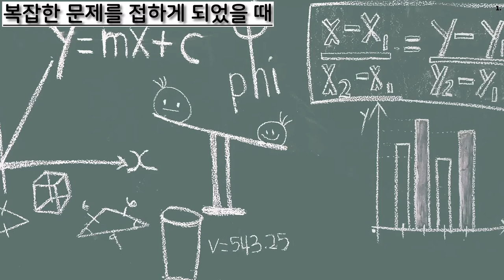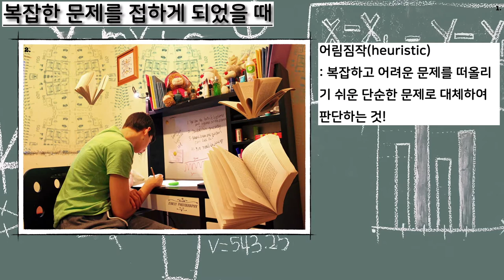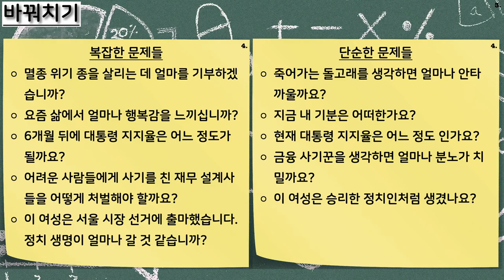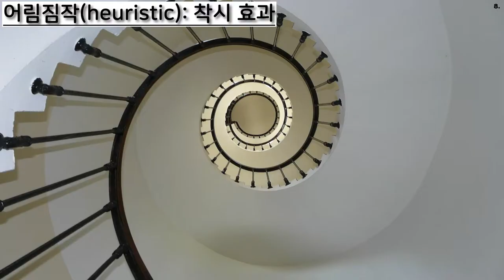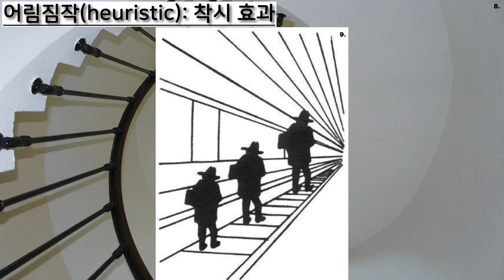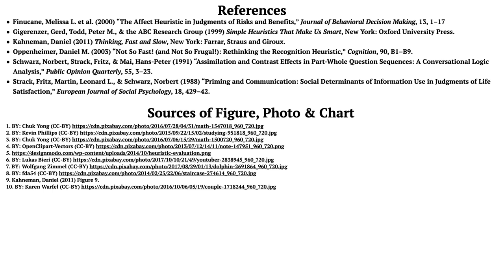[행동 경제학] #15. 어림짐작: 복잡한 문제를 단순하고 쉬운 문제로 바꾸어 해결하기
참고문헌:
Finucane, Melissa L. et al. (2000) “The Affect Heuristic in Judgments of Risks and Benefits,” Journal of Behavioral Decision Making, 13, 1–17
Gigerenzer, Gerd, Todd, Peter M., & the ABC Research Group (1999) Simple Heuristics That Make Us Smart, New York: Oxford University Press.
Kahneman, Daniel (2011) Thinking, Fast and Slow, New York: Farrar, Straus and Giroux.
Oppenheimer, Daniel M. (2003) “Not So Fast! (and Not So Frugal!): Rethinking the Recognition Heuristic,” Cognition, 90, B1–B9.
Schwarz, Norbert, Strack, Fritz, & Mai, Hans-Peter (1991) “Assimilation and Contrast Effects in Part-Whole Question Sequences: A Conversational Logic Analysis,” Public Opinion Quarterly, 55, 3–23.
Strack, Fritz, Martin, Leonard L., & Schwarz, Norbert (1988) “Priming and Communication: Social Determinants of Information Use in Judgments of Life Satisfaction,” European Journal of Social Psychology, 18, 429–42.

Sources of Figure, Photo & Chart:
1. BY: Chuk Yong (CC-BY)
2. BY: Kevin Phillips (CC-BY)
3. BY: Chuk Yong (CC-BY)
6. BY: Lukas Bieri (CC-BY)
7. BY: Wolfgang Zimmel (CC-BY)
9. Kahneman, Daniel (2011) Figure 9.
10. BY: Karen Warfel (CC-BY)